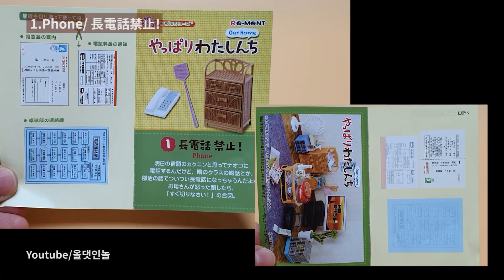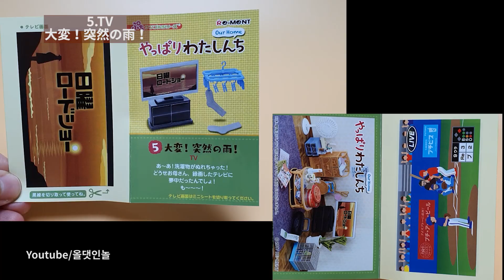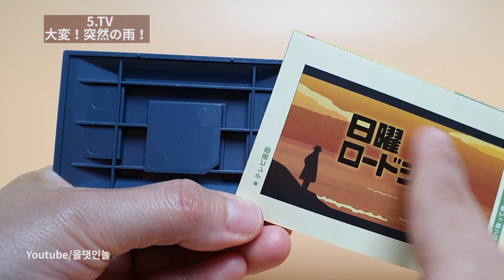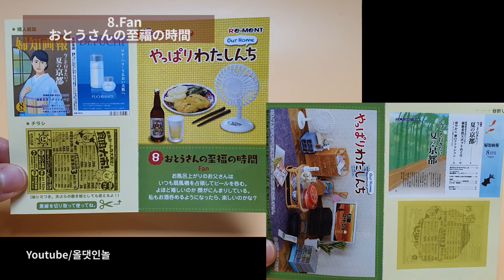Re-ment Petit Sample Series - Our Home/リーメント /ぷちサンプルシリーズ やっぱりわたしんち/리멘트 역시 우리집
리멘트 평범하지만 조화로운 역시 우리집

re-ment  Petit Sample Series - Our Home

リーメント ぷちサンプルシリーズ　やっぱりわたしんち

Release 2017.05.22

1. 오래 통화하는건 금지!
Phone/ 長電話禁止！　00:22

2.CD를 정말 좋아하는 새
 Parakeet & CD Player/ ＣＤ大好きなじーちゃん　00:37

3.찬장에는 먹거리 가득
 Gifts / 戸棚はいただきものでいっぱい　01:04

4.엄마의 일과
Houseplant & Rack / おかあさんの日課　01:34

5.갑작스런 폭우
 TV / 大変！突然の雨！　02:01

6.데워서 먹어요
 Curry / チンして食べてネ！　02:24

7.계시면 전화하세요
 Table/ 居るなら電話とってちょうだい！　02:50

8.아빠의 힐링타임
 Fan / おとうさんの至福の時間　03:07

**오비츠11(obitsu11)/실바니안(sylvanian)호환   03:37

안녕하세요.

오늘 영상은 리멘트 "역시 우리집"입니다.

이 세트는 정말 조화가 잘 맞아요.

편안한 집 컨셉+조화로운 소품들!!

저는 3번의 쿠키통과 4번의 화분에 있는 영양제, 분무기가 귀여웠어요 ㅋㅋ

인형 호환여부는 영상을 통해 확인해주세요.

그럼 이번 영상도 재밌게 보시고

★좋아요/구독(subs)★ 꼭 부탁드립니다

고맙습니다 :)

Rement_Our Home
# リーメント_やっぱりわたしんち